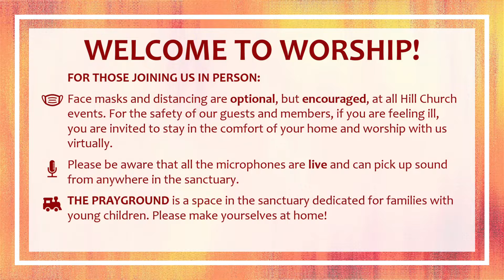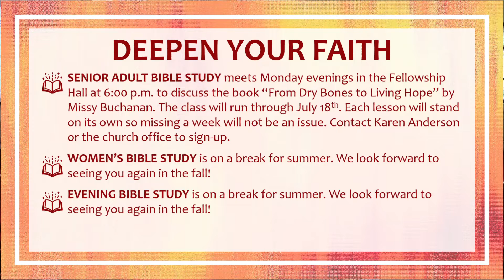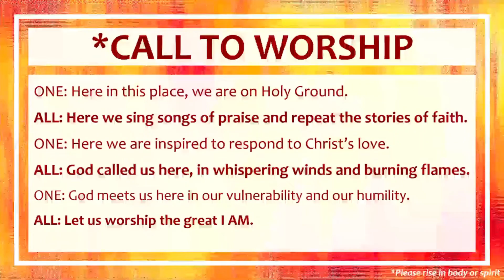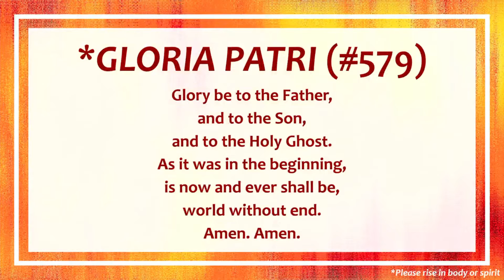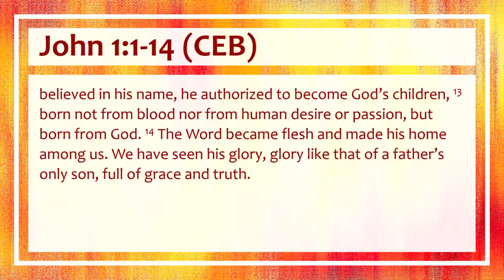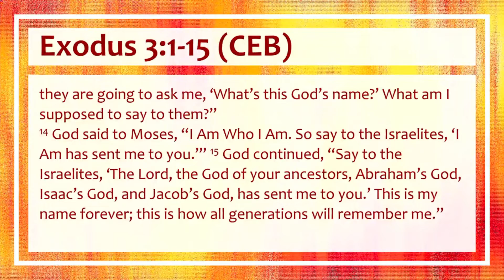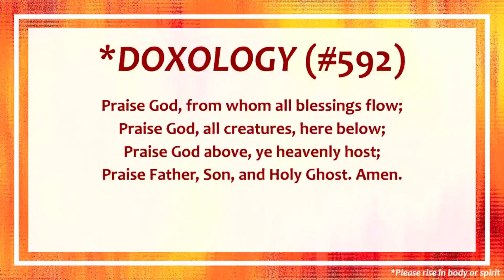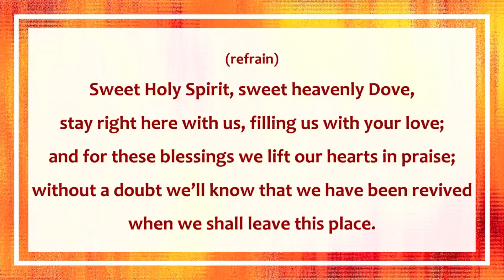Worship Service - June 12, 2022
ALL are welcome to join us for worship!
Scripture readings: John 1:1-14; Exodus 3:1-15
Rev. Leigh Benish